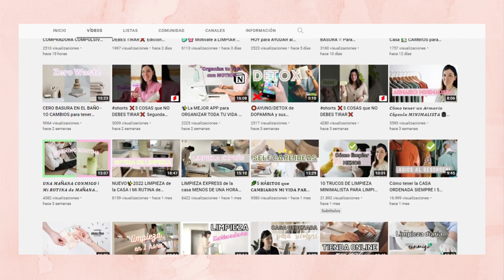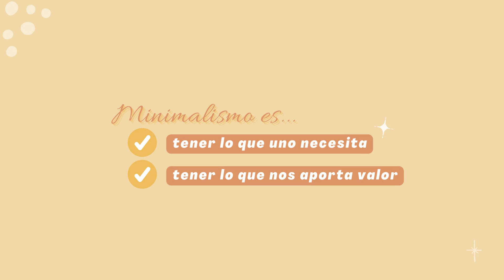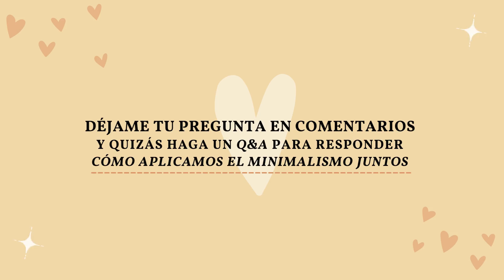Cómo llevar una vida minimalista en pareja 💑 *tips para mejorar la convivencia*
💑 Hoy te cuento cómo llevar una convivencia minimalista en pareja y te doy algunos tips para aplicar el Minimalismo a tu relación de forma sana y efectiva para sembrar amor, comprensión y comunicación 🧡

¿Alguna vez te preguntaste cómo sería convivir en modo minimalista?
Entonces éste es tu video porque en él te explico cómo vivir simple de a dos 🌱🧡
Hace casi 12 años que estoy en pareja y hace más de 5 que somos minimalistas, y por eso quise extraer de mi propia experiencia algunos consejos que pueden ayudarte a llevar una vida más simple con tu pareja. También te cuento los beneficios de llevar una vida minimalista en pareja y cómo es que el Minimalismo puede realmente sanar tu relación y unirlos más.
A nosotros el Minimalismo nos salvó, pero eso te lo contaré en otro video, para el cual te pido que me dejes en comentarios tus preguntas sobre cómo aplicamos el Minimalismo en pareja.

• c o n e c t e m o s •
» 🧡 ¡COMPRA mi PLANNER "Ordena tu vida"!

» [Cámara principal]
» [Cámara vlogs]
» [Control remoto cámara]
» [Tarjeta SD]
» [Disco duro]
» [Micrófono solapa]
» [Micrófono mesa]
» [Grabadora de sonido]
» [Tableta gráfica]
➡  Música que utilizo 🎵

» ¡Hola! Soy Paula, una argentina viviendo en España hace más de 11 años, que decide vivir su vida de forma simple y sencilla, sin complicaciones ni estrés. Paula Simple es un proyecto que creé para hablar sobre todo lo relacionado al Minimalismo y para descubrir cómo podemos poner en orden en nuestra vida. Con mi estilo de vida minimalista y slow intento inspirar a la gente a ser feliz con poco, a simplificar sus vidas y a tener una vida más consciente y con más sentido.

Gracias por aportar tu granito de arena para hacer este mundo más sencillo 🌱